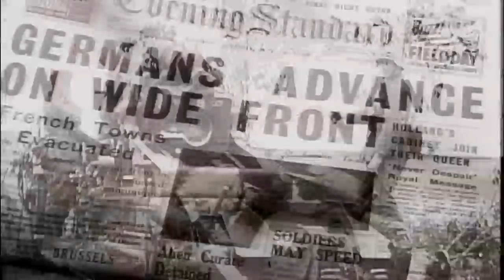"Winston Churchill: Walking With Destiny"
The newest production from the Moriah Films Division of the Simon Wiesenthal Center, focuses on the years 1940 and 1941, when the Swastika flew over continental Europe. Only England with her back to the wall, under Winston Churchill, remained defiant. Walking With Destiny highlights Churchill's years in the political wilderness, his early opposition to Adolf Hitler and Nazism, and his support for Jews under threat by the Nazi regime. As historian John Lukacs explains, Churchill may not have won the War in 1940, but without him, the War most certainly would have been lost. Sir Martin Gilbert, historical consultant for the film and Churchill's official biographer, adds that had Churchill's warnings about Nazi Germany's racial policies towards Jews been heeded in the early 1930's, the Holocaust may never have occurred. The film examines why Winston Churchill's legacy continues to be relevant in the 21st Century and explores why his leadership remains inspirational to current day political leaders and diplomats.